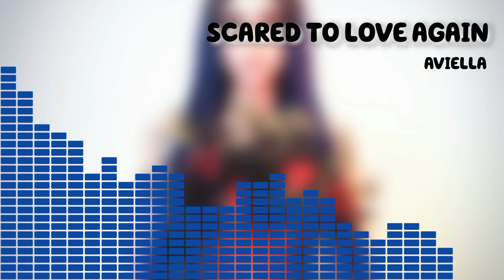Aviella - Scared To Love Again [Monstercat Release]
Release Date: August 10, 2023 (Thursday)

Song: Aviella - Scared To Love Again [Monstercat Release]